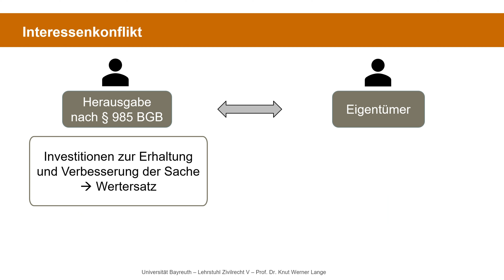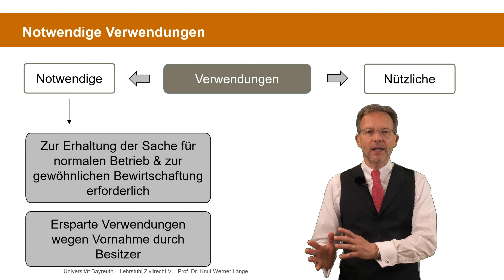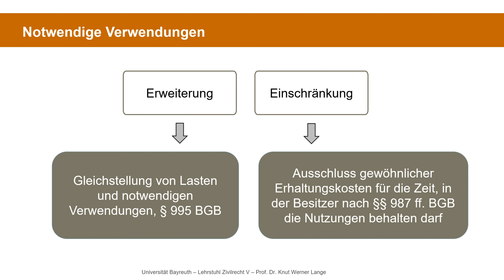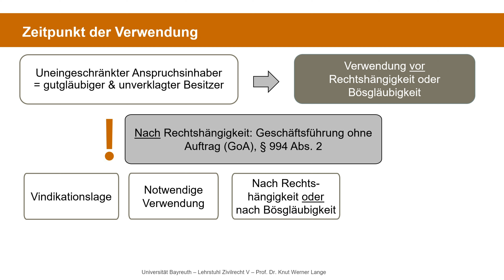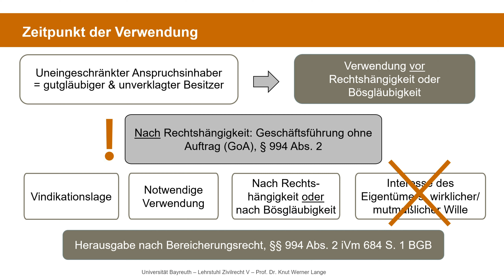Verwendungsersatz - Teil 1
Das war unser Video „Verwendungsersatz - Teil 1“ aus der Playlist „Sachenrecht II“.